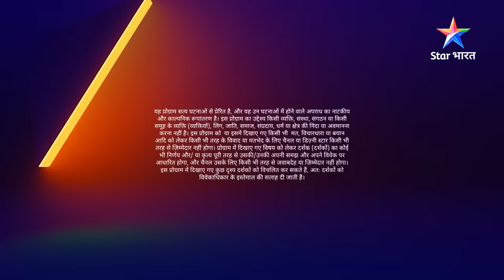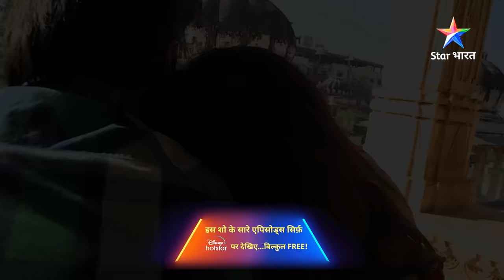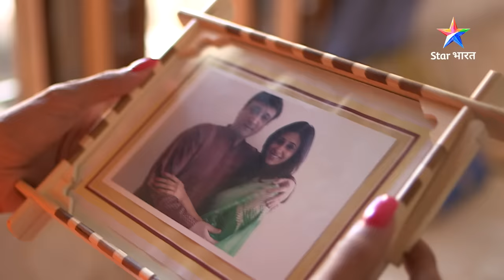Jab galati ban jaaye apraadh | सावधान इंडिया | EP-457 | Savdhaan India